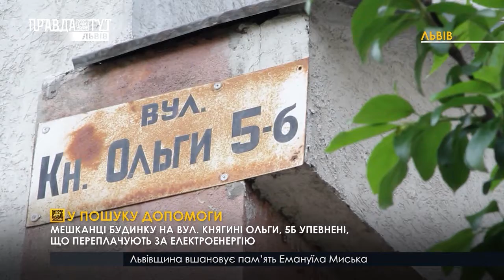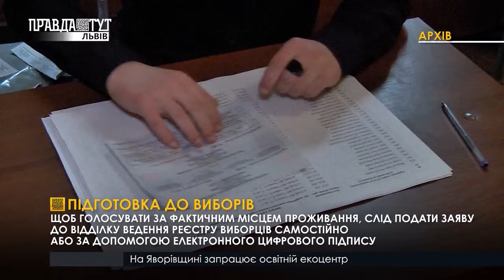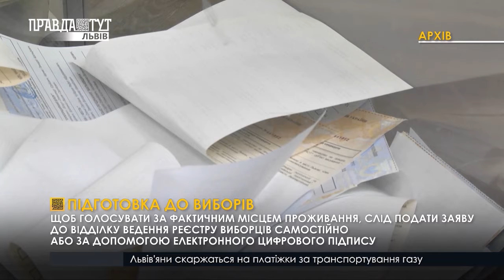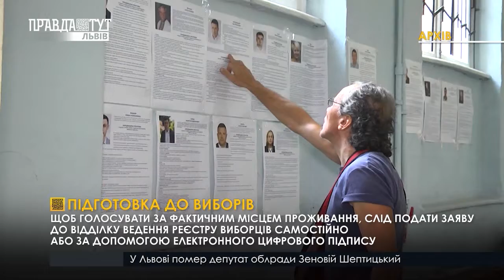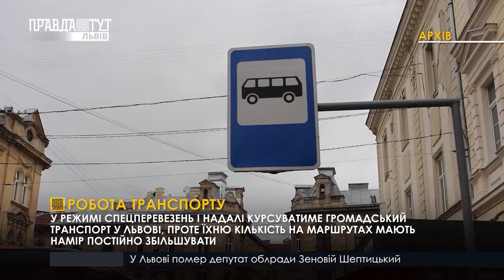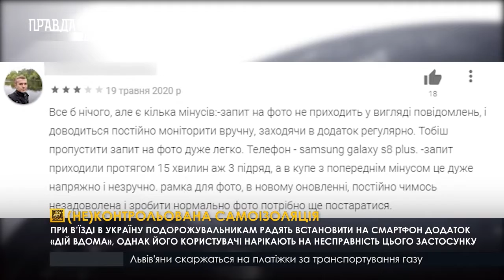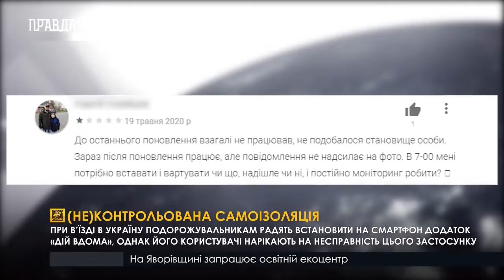ВИПУСК НОВИН І 22.05.2020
🔹У пошуку допомоги. Мешканці будинку на вулиці Княгині Ольги, 5б упевнені: вони переплачують за електроенергію.

🔹Підготовка до місцевих виборів. Як проголосувати за фактичним місцем проживання?

🔹(Не)контрольована самоізоляція. Чому користувачі додатку “Дія” нарікають на його несправність?